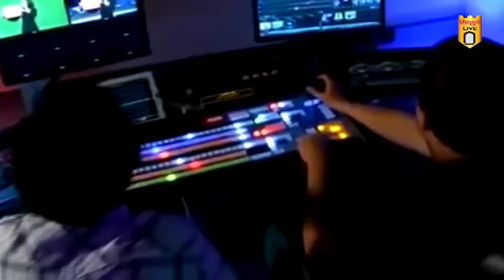भीमा-कोरेगावप्रकरणी कणकवली, वैभवाडीत निषेध मोर्चा ; बसपातर्फे जिल्हाधिकाऱ्यांना निवेदन